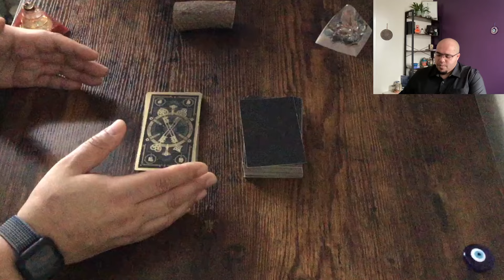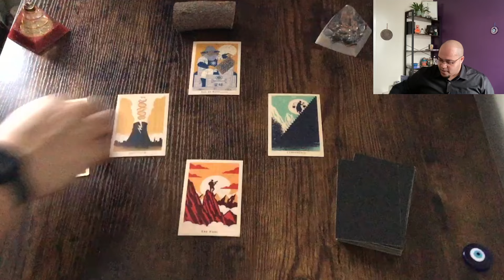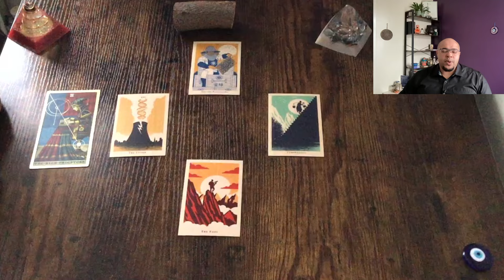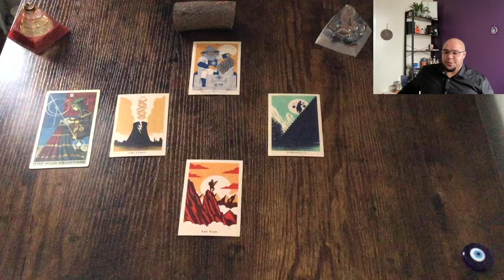GEMINI♊️ Weekly Tarot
Gemini weekly Tarot for the week commencing 26th Feb - 3rd March 2024

 💪🏽⚡️Actions & Options
📊📚Communications & Conversations
❤️💔Love and Relationships
💸 💰 Money & Materials

The Coearing Cohort - LOVE GET YOUR SOOT HERE 👇🏽👇🏽👇🏽

2️⃣0️⃣2️⃣4️⃣ - If you want to know how all of this speaks to your Sun 🌞, Moon 🌙 or ascendant 🌅 signs, you can purchase those below.